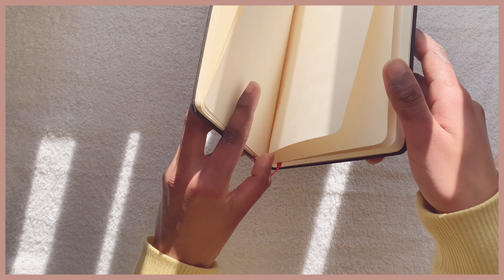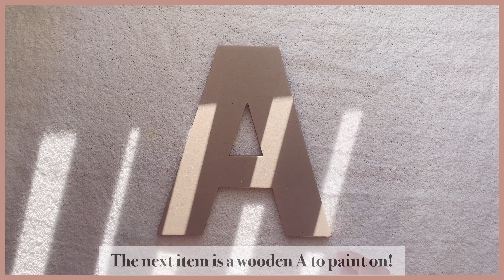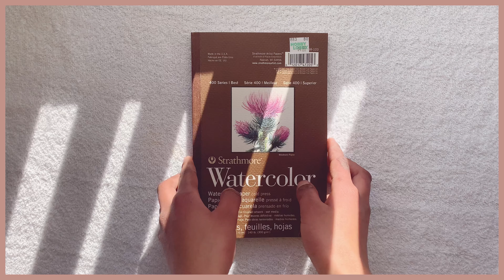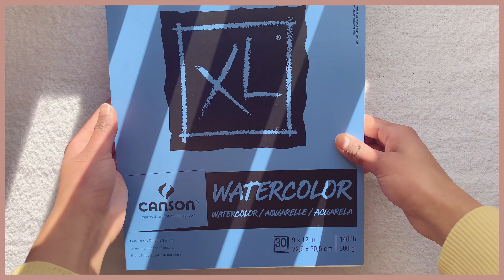☆ ART STORE HAUL ☆ 5 Sketchbooks?...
Hello Everyone!⭐
Today I have put together a haul of some art supplies I got from a local art store! I can't wait to use these art supplies in future videos! 🤍✨😊

~Afsheen

Music 🎶
빅톤 (VICTON) - 오월애 (TIME OF SORROW) Piano Cover 피아노 커버
By: Pair Piano